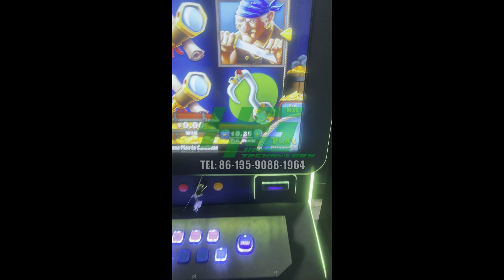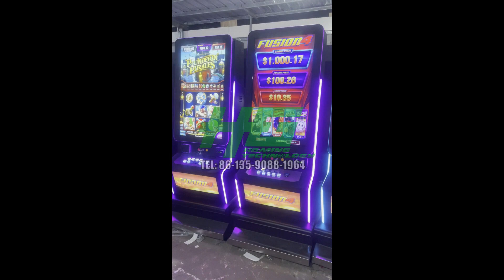Crazy Play Fusion 4 Hot Sale USA Adult Sweepstakes 43 Inch Touch Screen Casino Slot Machine